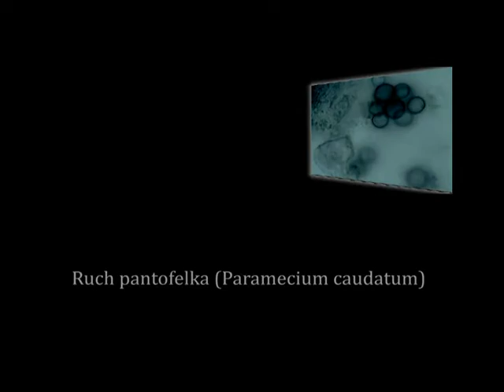Ruch pantofelka (Paramecium caudatum) Movement of Paramecium caudatum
EdukatorFILM - Ruch pantofelka (Paramecium caudatum)   Movement of Paramecium caudatum